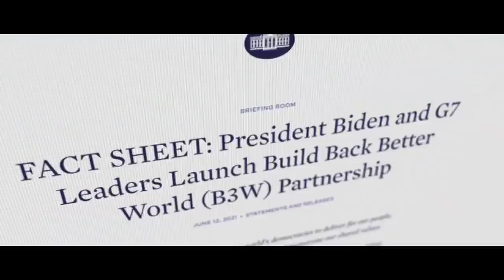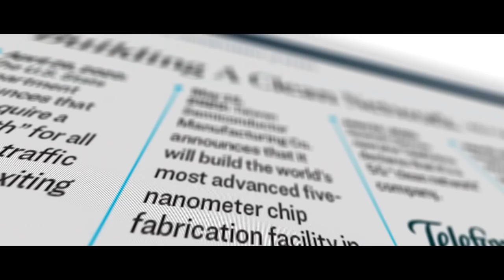Can China Form its Own Alliance? — Simone Gao with Keith Krach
G7 adopted the U.S.-led proposal BuildBackBetter World as an alternative to China’s Belt and Road Initiative. But can it compete with China’s investment?

Despite the G7’s newly formed alliance against# China, China is still the hottest spot for foreign investment, can Beijing form its own alliance to battle the western world?

KeithKrach was the under secretary of state responsible for economic diplomacy during the Trump administration. The Blue Dot network his team drafted was adopted by the Biden Administration and is now the Build Back Better World initiative. This Silicon Valley veteran has a good track record of defeating China’s economic aggression, particularly Huawei’s ambition to take over the global 5G communications. I discussed with him the strategies to deal with the China challenge, what works and what doesn’t.